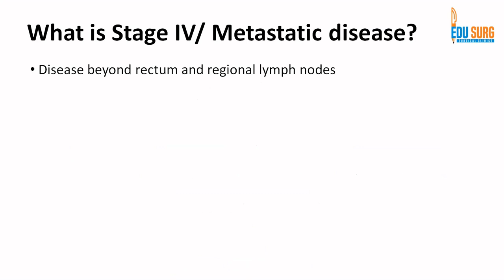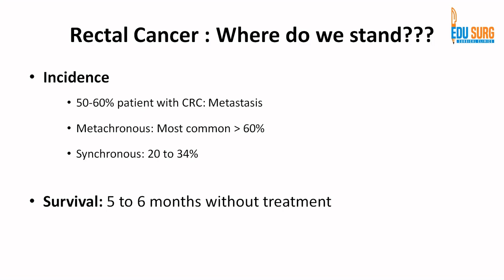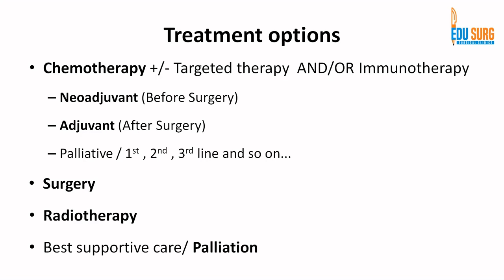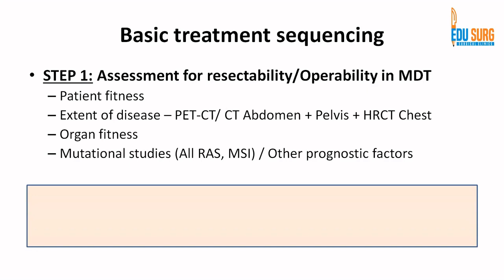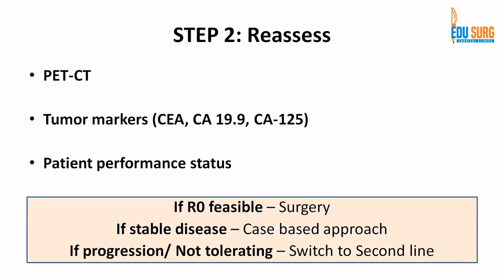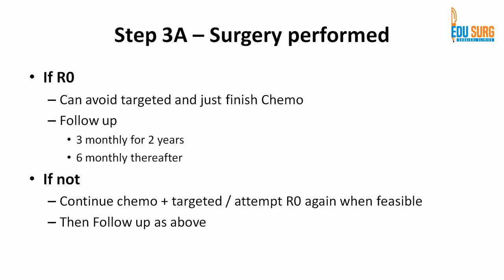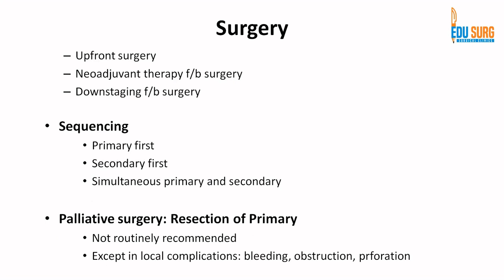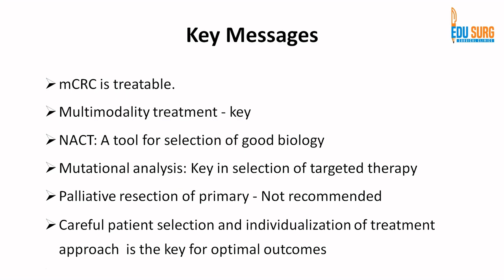Treatment options in stage IV colorectal cancer - chemotherapy? surgery? targeted and immunotherapy?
This video is for everyone who is interested in learning the basics of treatment options in stage IV colorectal cancer. It answers the questions like
- What is stage IV rectal cancer? Where all can there be metastasis in stage IV colorectal cancer?
- When to give chemotherapy? When to add targeted therapy to it? When to give or take immunotherapy?
- When is surgery an option in stage IV rectal cancer?
- How to sequence therapy in presence of metastatic cancer?
- How to discuss the options with the patient and their family?

This video explains and answers all these questions in a very simple and systematic manner. So, Do have a look at this video and understand the basics of rectal cancer and colon cancer management.